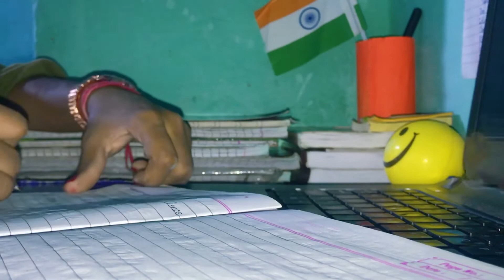रोज़ मेहनत कीजिए❤️😊motivationstatus